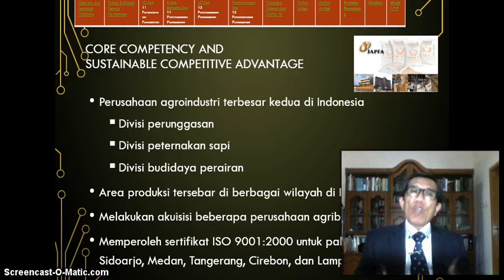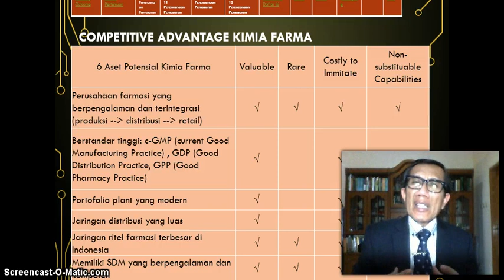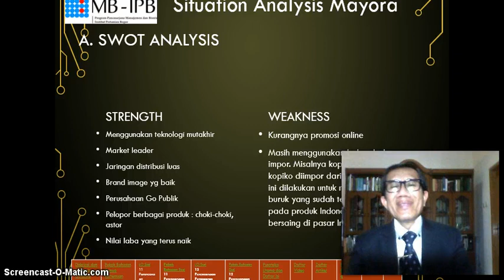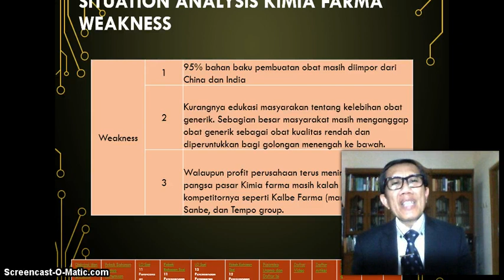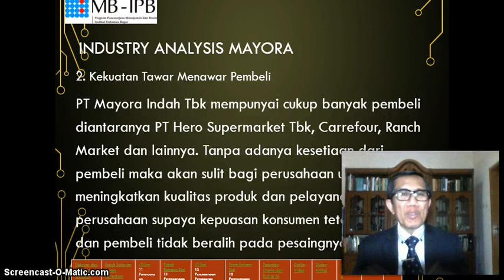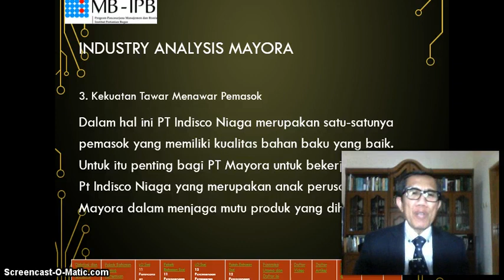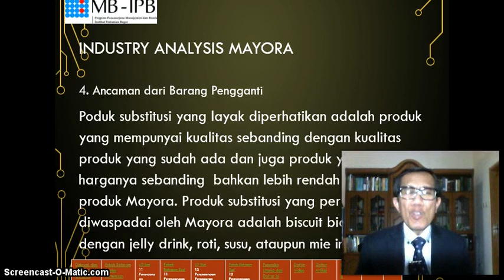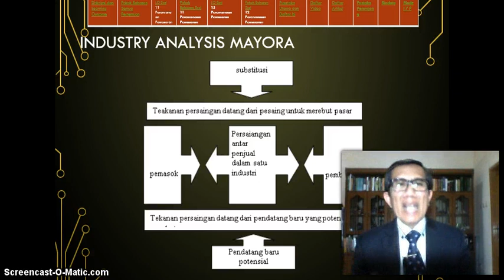3 USA'S Marketing Plan 03: Situation Analyses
3 Situation Analyses: SWOT Analysis, Industry Analysis, Competitor Analysis, Customer Analysis